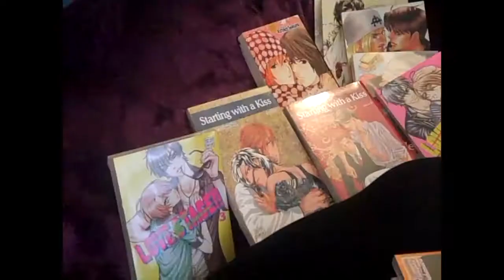LZSY Mass Effect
At last I have gone through the 4 Mass Effect games and here is my review. No spoilers but plans for lots of shipping.